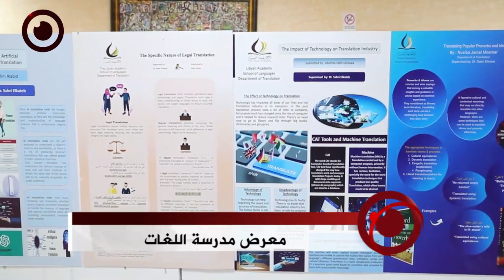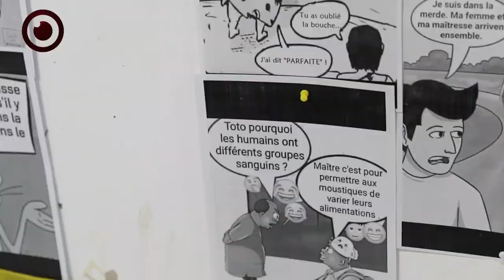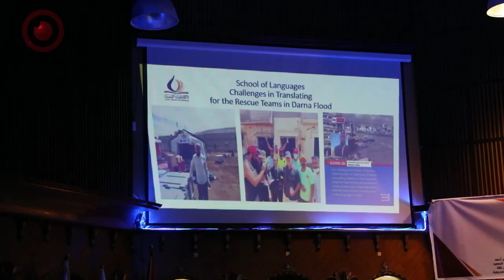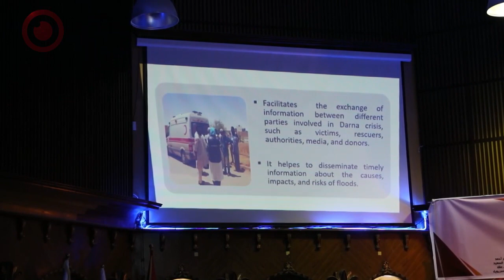المعرض العلمي لمدرسة اللغات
أقامت مدرسة اللغات بالأكاديمية الليبية للدراسات العليا جنزور معرضا علميا خاص بنشاطات الطلبة بموسمه الأول، بحضور وزير التربية والتعليم”موسى المقريف” رئيس الأكاديمية”رمضان المدني”، عميد مدرسة اللغات ورؤساء أقسام اللغات و عدد من الطلبة والطالبات والضيوف.

يأتي هذا المعرض في إطار تضامني مع أهالي مدن الشرق التي تعرضت للفيضانات وقضى فيها الكثير من سكان تلك المناطق وخاصة مدينة درنة.

ألقيت كلمات افتتاحية باللغات العربية والإنجليزية والفرنسية والإيطالية بالمناسبة، كما ضم المعرض أنشطة الطلبة بالمدرسة و المساهمين بأعمالهم و إبداعاتهم من كتب و ملصقات، وإلقاء أبيات شعرية بعدة لغات.